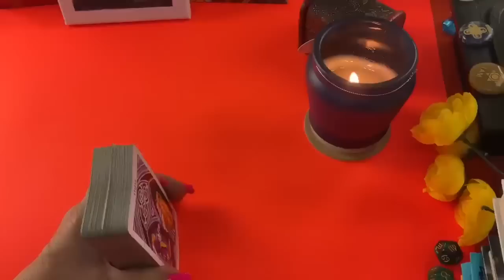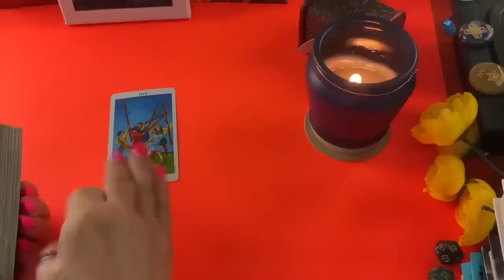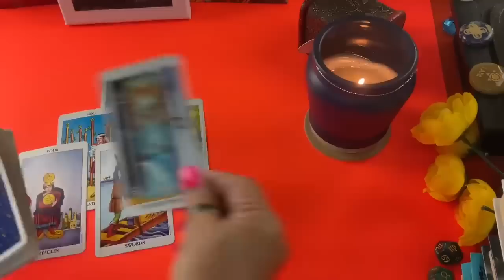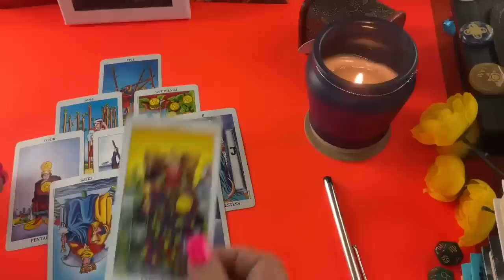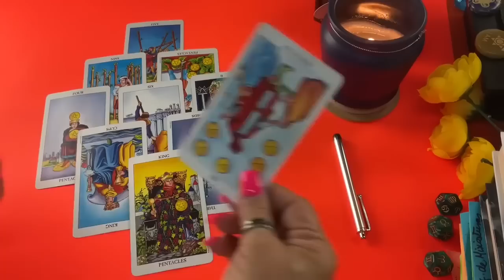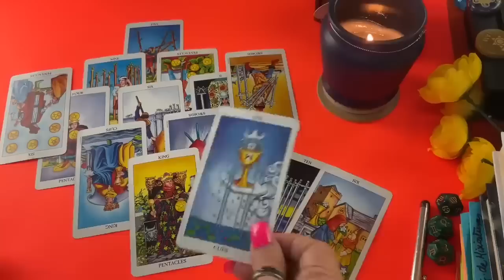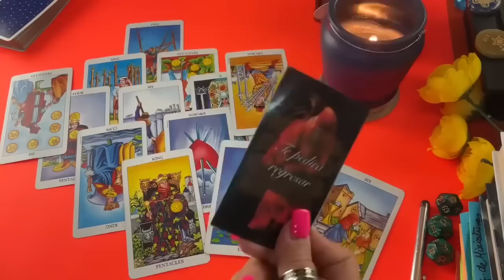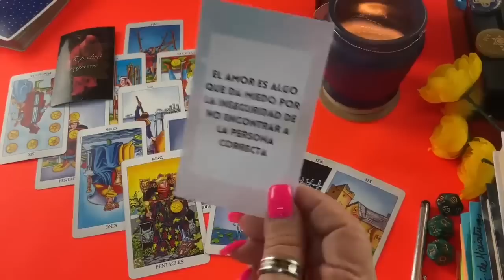Su propósito al irse era olvidar! Pero SI SUPIERAS lo que siente! No ha querido a nadie COMO A TÍ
Tanto que Esperaste y Mira Ahora! Su propósito al irse era olvidar! Pero SI SUPIERAS lo que siente! No ha querido a nadie COMO A TÍ
Ofrezco lecturas del horóscopo con la guía de mi bendito